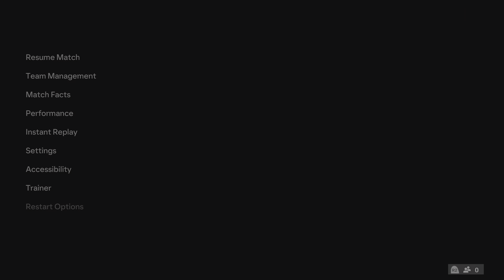Euro 24 - Portugal Vs Belguim - Ea Fc 24 Full Match | PS5™ [4K60]